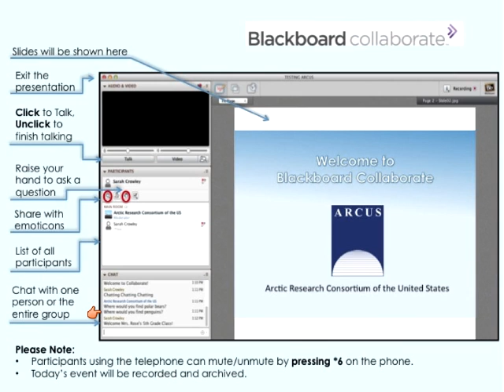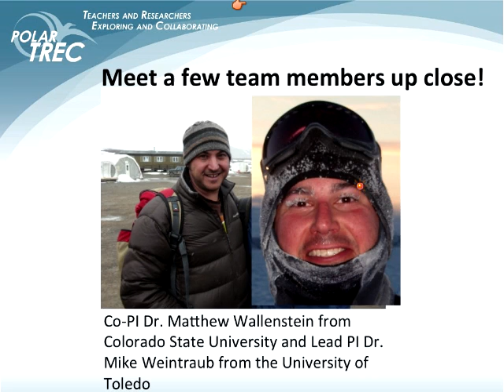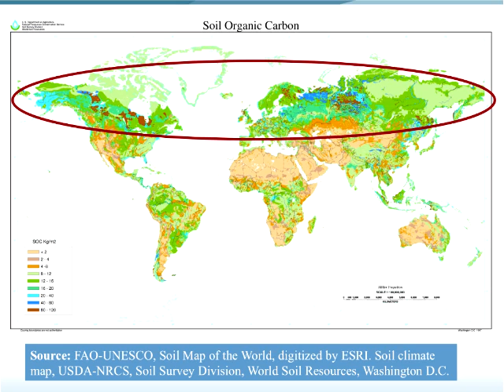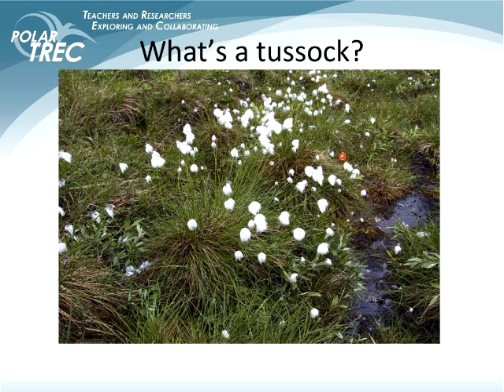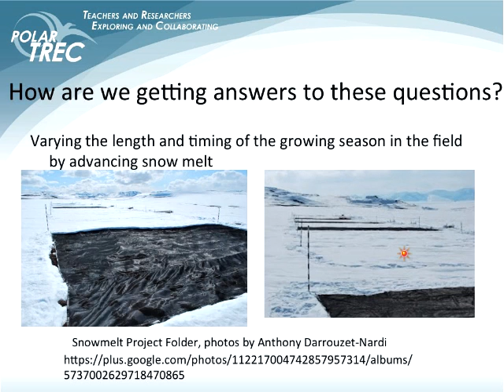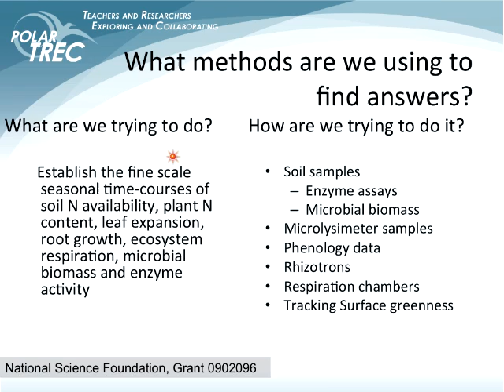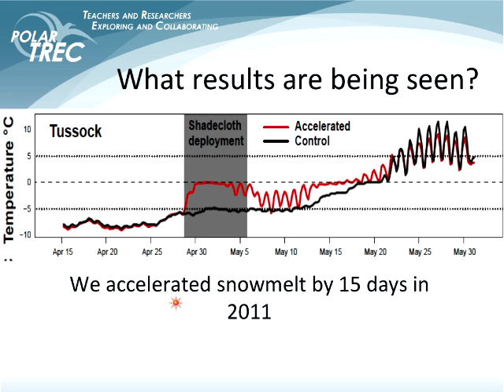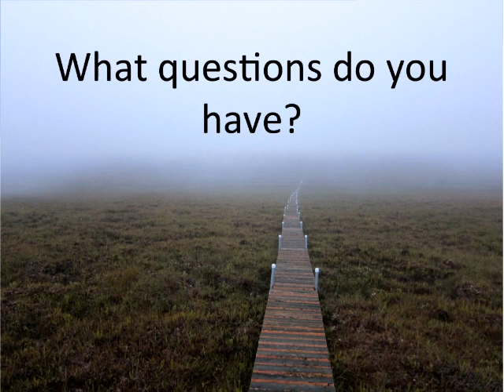PolarConnect: Susan Steiner and the Tundra Nutrient Seasonality Expediition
In this one hour webinar, PolarTREC teacher Susan Steiner and researcher Michael Weintraub explain the science, research questions, and results of their work at Toolik Field Station.